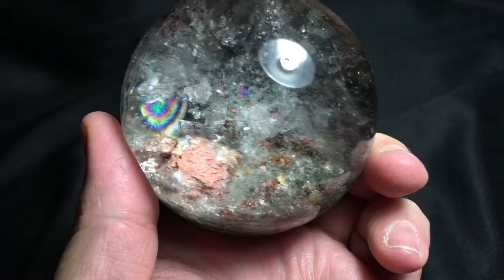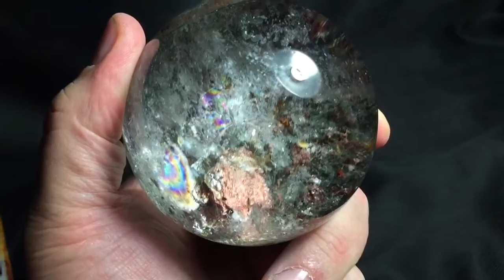Scenic Quartz sphere